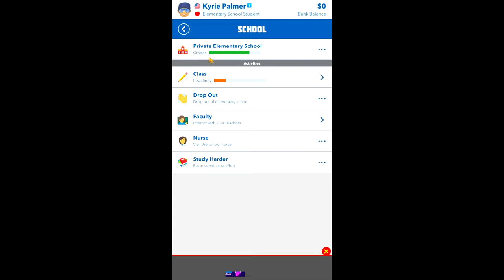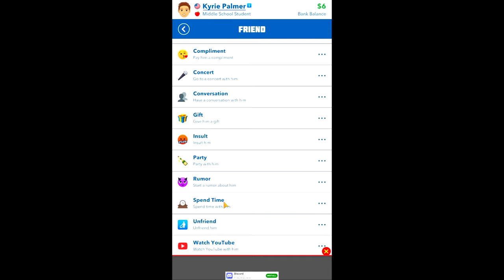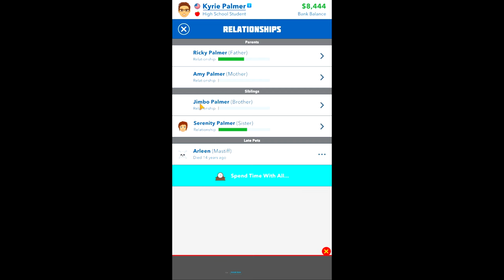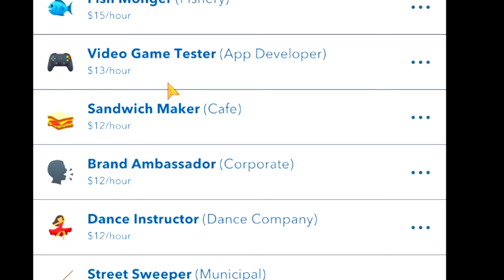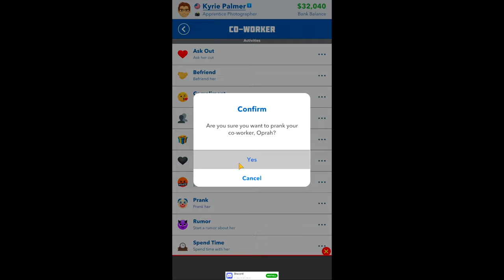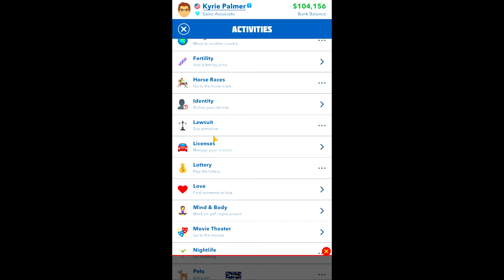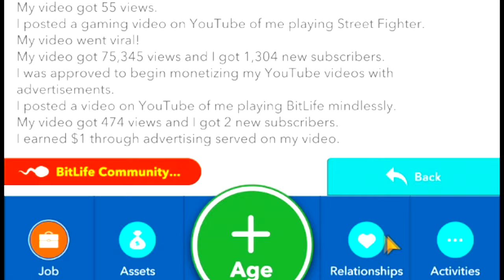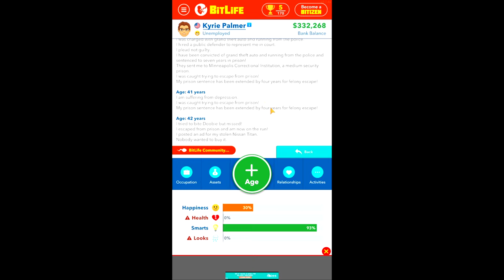Bitlife But I Say "No" To Every Decision...